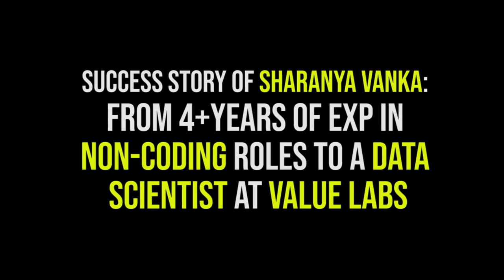Sharanya Towards Data Scientist at Value Labs | Data Scientist Interview | Applied AI Course Reviews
The AppliedAICourse attempts to teach students/course-participants some of the core ideas in machine learning, data-science and AI that would help the participants go from a real world business problem to a first cut, working and deployable AI solution to the problem. Our primary focus is to help participants build real world AI solutions using the skills they learn in this course.

This course will focus on practical knowledge more than mathematical or theoretical rigor. That doesn't mean that we would water down the content. We will try and balance the theory and practice while giving more preference to the practical and applied aspects of AI as the course name suggests. Through the course, we will work on 20+ case studies of real world AI problems and datasets to help students grasp the practical details of building AI solutions. For each idea/algorithm in AI, we would provide examples to provide the intuition and show how the idea to used in the real world.